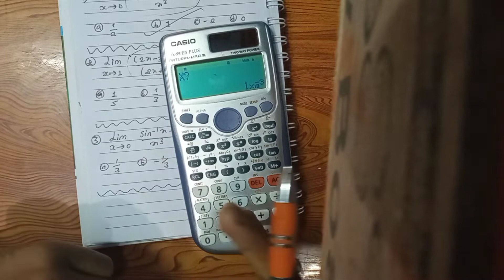Limits and continuity with calculator best tips and tricks part-5//ioe best preparation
fx-991ES plus
Here I present you the shortcut method to solve problems on LIMITS. Hope the video turns out to be helpful for you guys!

I will be uploading more videos on shortcut tricks for

solving difficult lengthy questions in IOE Entrance